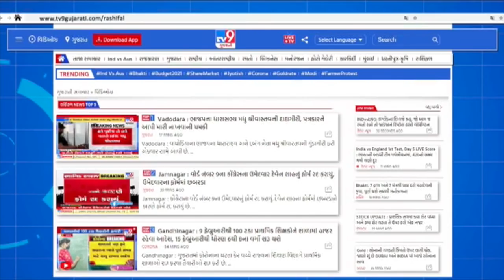10 લાખની ખંડણી માગનાર આરોપીનું રિકન્સ્ટ્રક્શન કરાયું | Tv9GujaratiNews